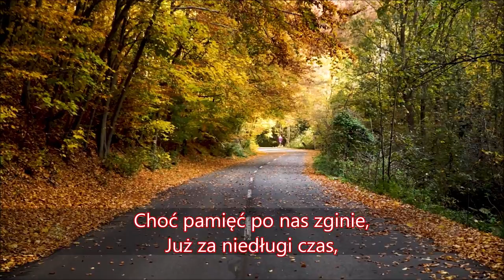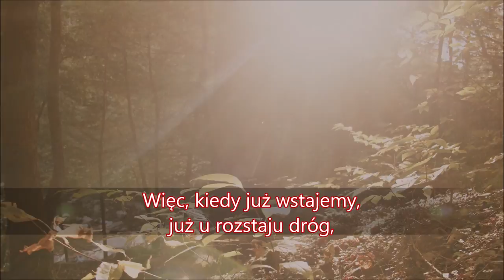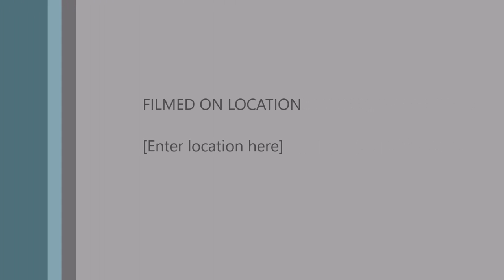Upływa Szybko Życie (Tekst) - Voy Anuszkiewicz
🎵 Muzyka i Słowa: Tworcy Ludowi

Wykonanie:
🎤 Wokal: Voy Anuszkiewicz
🎹 Instr klawiszowe: Voy Anuszkiewicz
🎥 Lyrics Video (montaz): Voy Anuszkiewicz